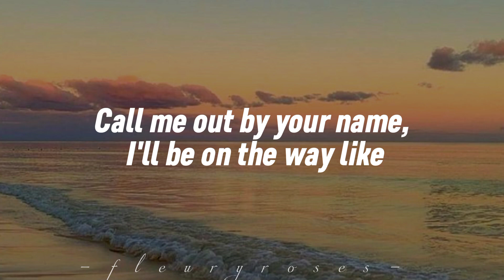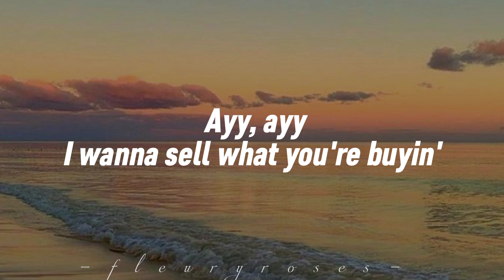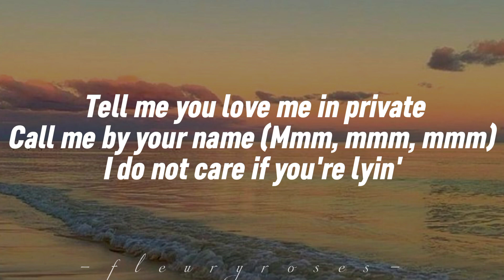Lil Nas X - Montero (Call me by your name) / (lyrics)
(⁠ﾉ⁠◕⁠ヮ⁠◕⁠)⁠ﾉ⁠*⁠.⁠✧
Hello, Thank you for tuning in to my lyric video. Your support and appreciation mean the world to us, and we hope the lyrics resonated with you on a deeper level.
(⁠｡⁠•̀⁠ᴗ⁠-⁠)⁠✧